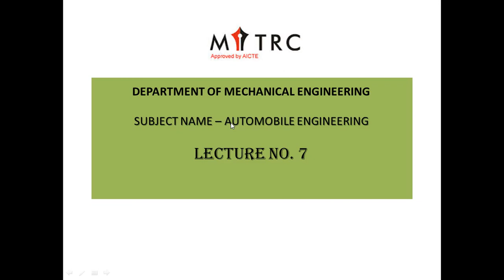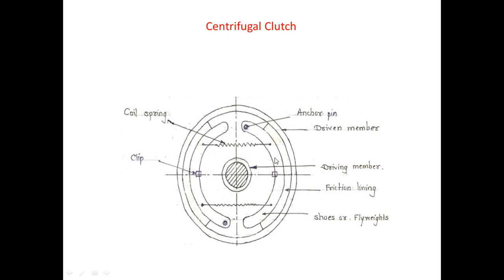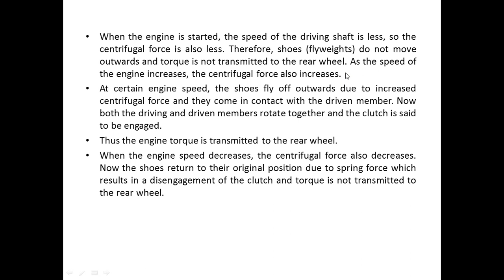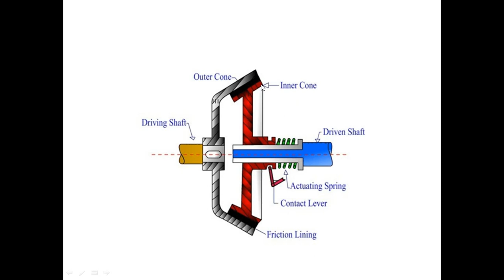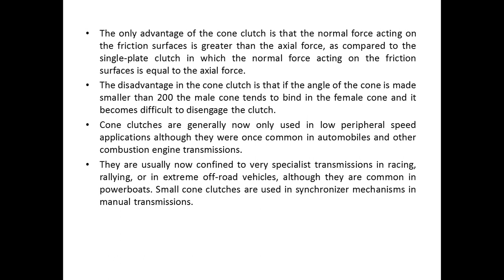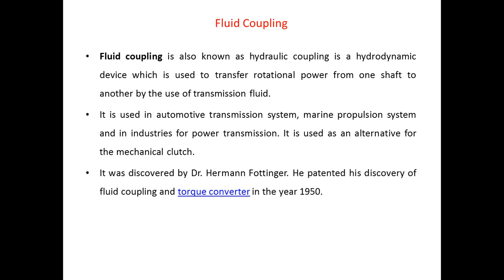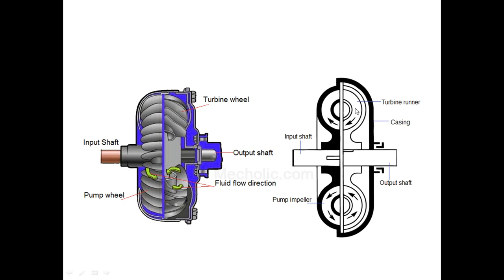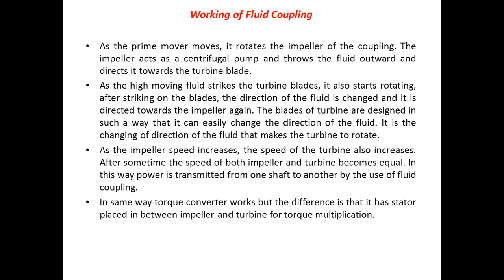5ME6 2A,L7,AE,centrifugal, cone clutch and fluid coupling, surendra kumar